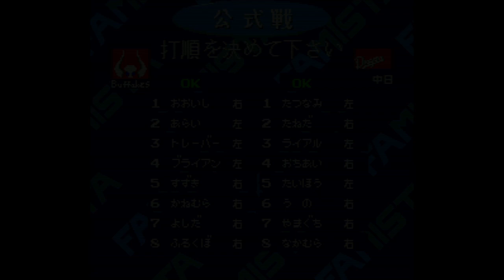Super Famista - Super Nintendo Entertainment System - Intro & Title Screen